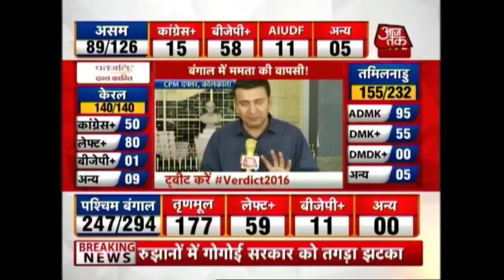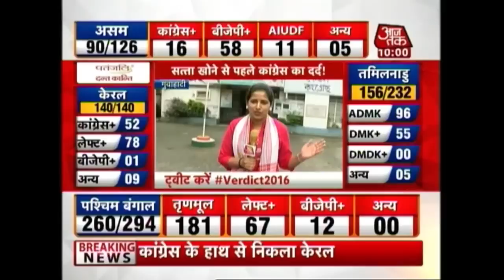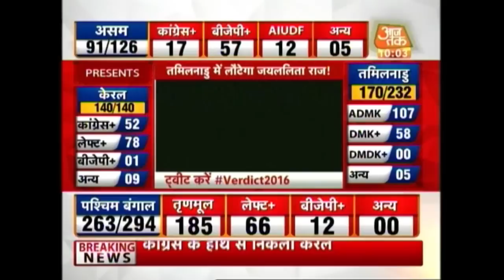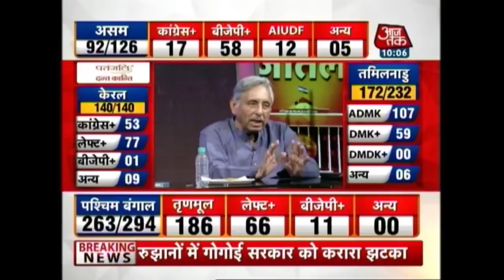Assembly Election 2016 Live: AIADMK Cements Leads In More Than 81 Seats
Initial trends shows that J Jayalalithaa-led AIADMK is leading in Tamil Nadu assembly elections, though the competition between the two parties is neck to neck.

Counting of votes in the high-stakes Assembly elections in West Bengal, Tamil Nadu, Assam, Kerala and Puducherry is underway and the first trends are expected to be available by 9 am. By 12 noon, a clear picture could emerge on the winners. Election Commission officials said counting of votes, which commenced at 8 am, will be over by 3 pm.